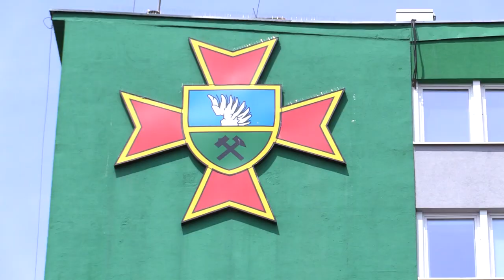Policjanci szkolą się z ratownikami górniczymi 05.06.2023